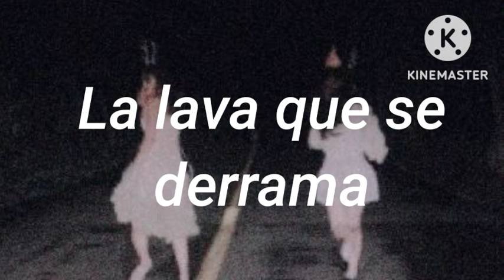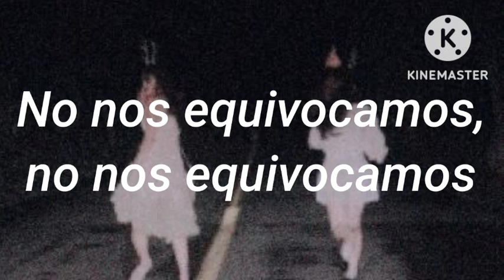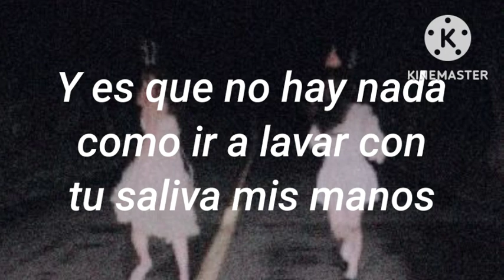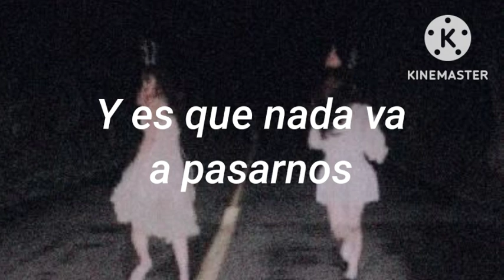Dënver - La Lava (Lyrics/Letra)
De mis favoritas del disco Sangre Cita de Dënver